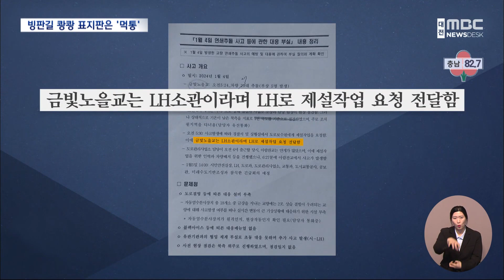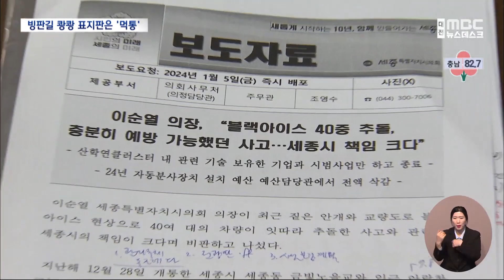빙판길 쾅쾅 세종시 교량 '곳곳에 인재 정황' (2024.01.08/뉴스데스크/대전MBC)